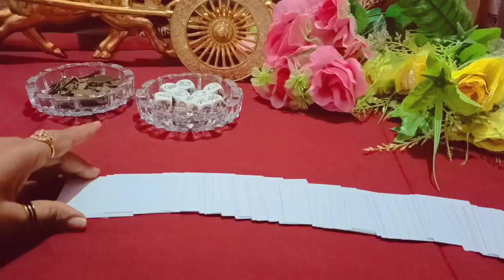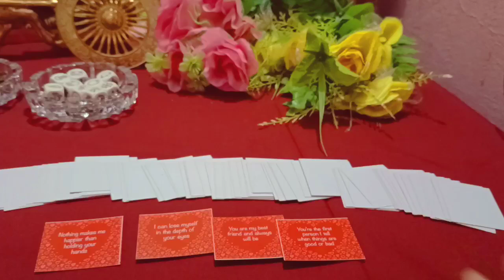magical astro tarot*message from your person#shorts#Youtubeshorts#Timeless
🧚Angel number444kyu dikhai dete hai

👉Note : Inner work kaise karte hai.
👉Note : Karma releasing meditation
👉Note : Cord cutting meditation
👉Note: Ancestors healing meditation
👉Note : Konsa Planet kharab hone se konsi bimari hoti hai.
👉Note : Twin flame se related all videos
👉Note : Third Eye ke open hone par konse  Sign milte hai
👉Note : Kundalini activate hone  par konse Sign milte hai.

     Peace out✌️